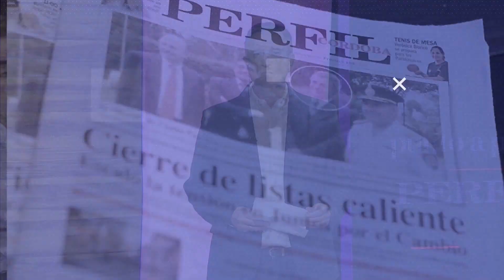Luis Picat, candidato a diputada nacional Juntos por el Cambio, en Vuelo Nocturno-Redacción Abierta